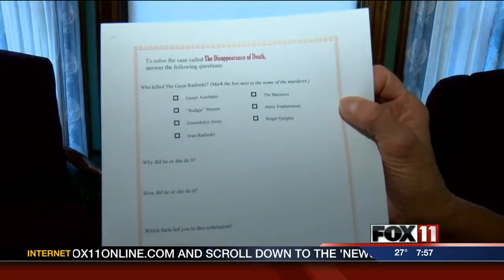GDW 7 Franklin Inn Bed & Breakfast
Emily Deem checks out the Franklin Inn Bed and Breakfast in Appleton.